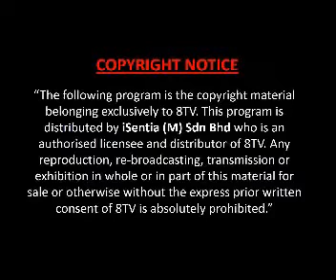Watsons Happy Beautiful Year PR Launch 2019 (8TV)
It's a HappyBeautifulYear at Watsons! ❤ Chinese New Year is just around the corner, let's put aside differences and come together with your loved ones for a time of joyous gathering! 😘 Don't forget to send good luck wishes to everyone around you! 😍